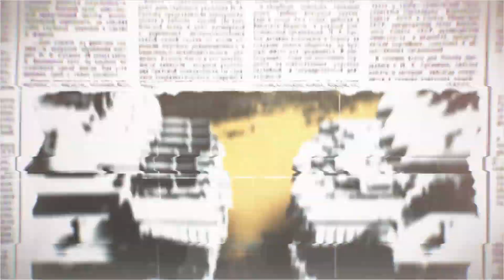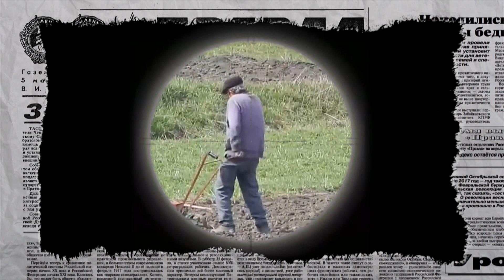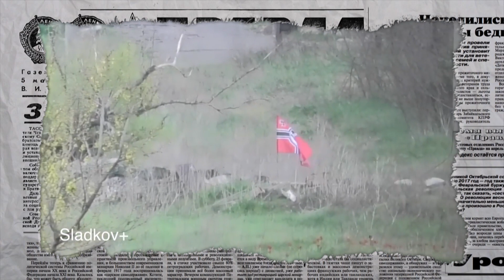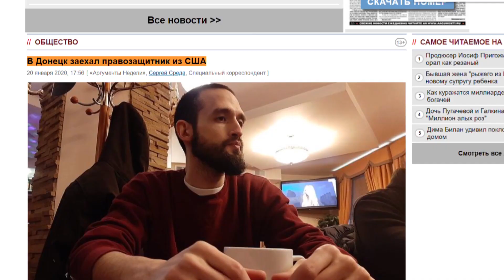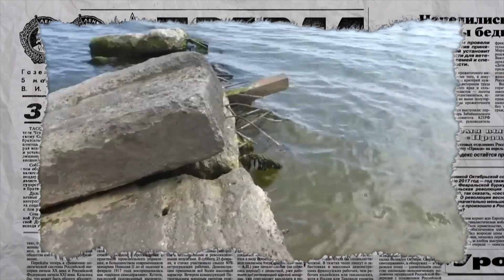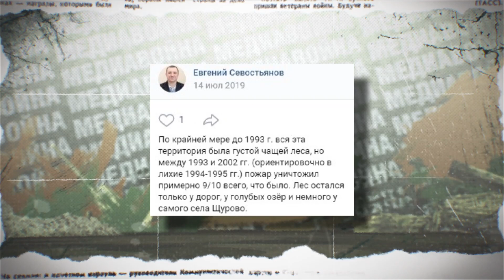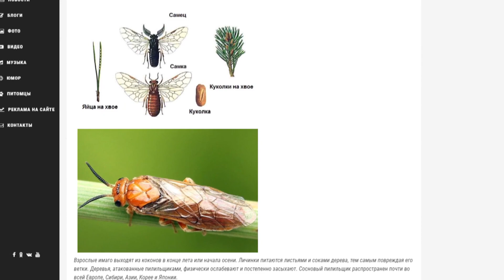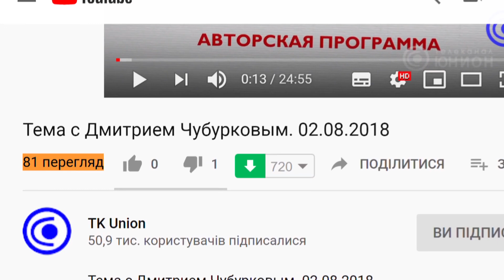Коронавирус в Мариуполе и американцы в Донецке – сказки пропаганды - Антизомби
Смотрите онлайн в новом выпуске программы Антизомби от 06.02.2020:

Коронавирус в Мариуполе. Как из Донецка в Украине панику разгоняли. И что из этого получилось?

Коронавирус в Мариуполе и американцы в Донецке – сказки пропаганды – подробности в новом выпуске программы «Антизомби» от 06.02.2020